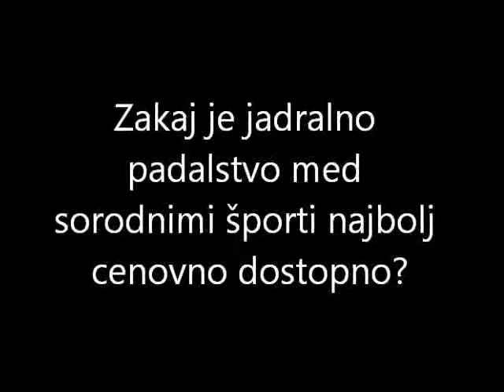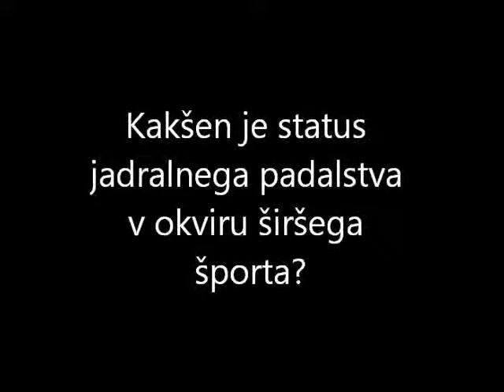Mojca Pišek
Pogovor s članico svetovnih ekipnih prvakov v jadralnem padalstvu 2011.